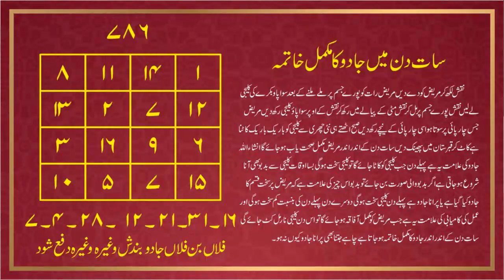Jadu Khatam Karne ka Wazifa | Kala Jadu Khatam Karne ka Wazifa | Kala Jadu ka Tor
In This Video Wazifa For Jadu Khatam Karne ka Wazifa | Kala Jadu Khatam Karne ka Wazifa | Kala Jadu ka Tor

| Thanks |